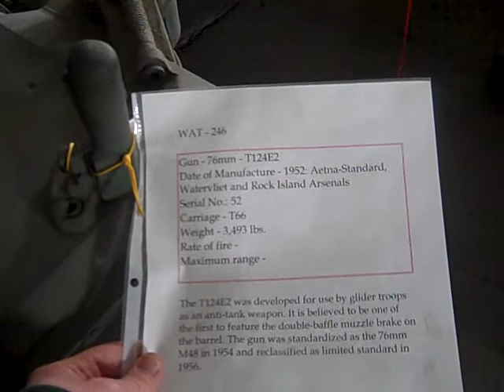The Epochal T124E2 Gun at Watervliet Arsenal Museum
The T-124E2 gun of US forces. It was designed as a light antitank gun for airborne forces.